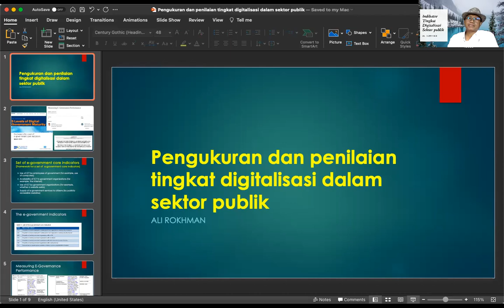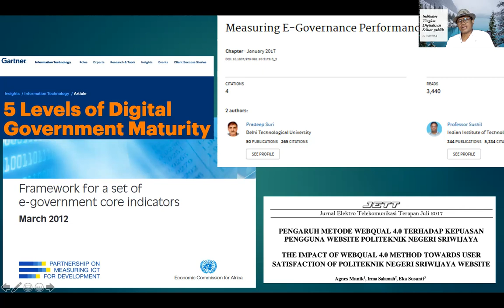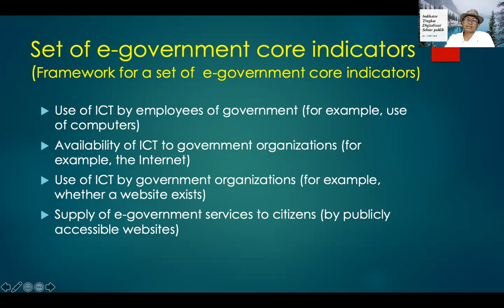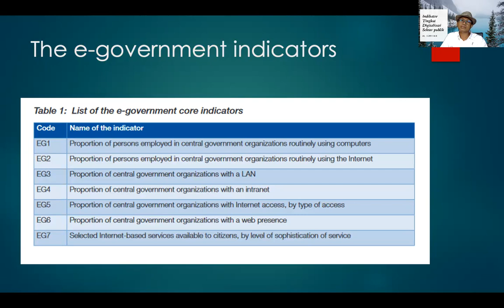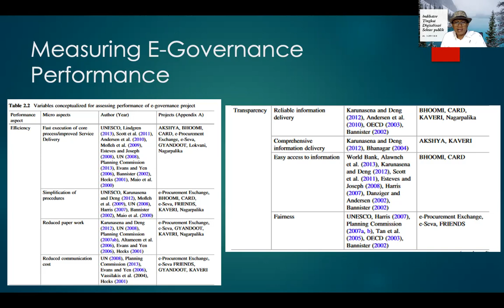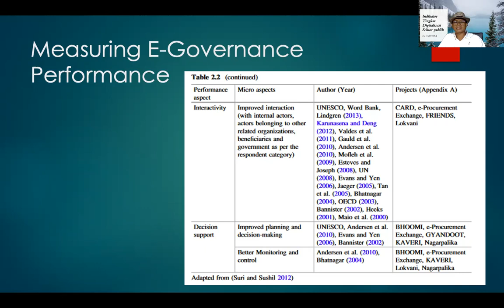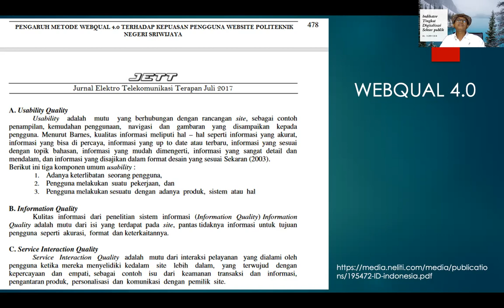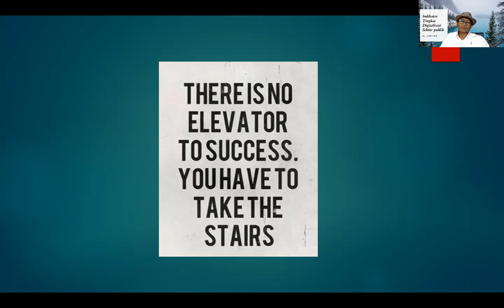Indikator tingkat digitalisasi dan kinerja e-governance